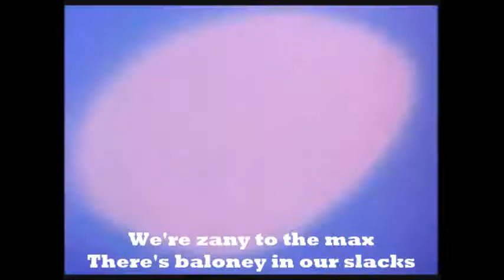Cover of the Animaniacs Theme Song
I just love the melody of the theme song for the old cartoon Animaniacs. So I just HAD to make a rendition of this great theme! To be specific, I'm a fan of the old 90s version of the show and not the new 2020 reboot version. Please don't judge me for this but I honestly hate the new version. This is because to me, it's not as good as the classic version of the show and the classic version will always be better. Some good things I can say about the reboot is that the main characters still look the same and the melody of the theme is still the same as well. At least the reboot was made better than the reboot of Teen Titans was made aka Teen Titans Go which is another show I'm not a fan of. As you can tell, I'm a guy who loves the old classic shows. Regardless, I really hope you enjoy this rendition!